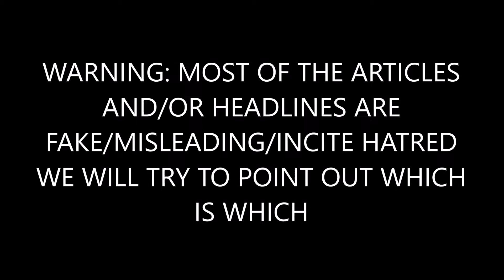BREAKING: Six Officers Take Down Reporter For Profane Language